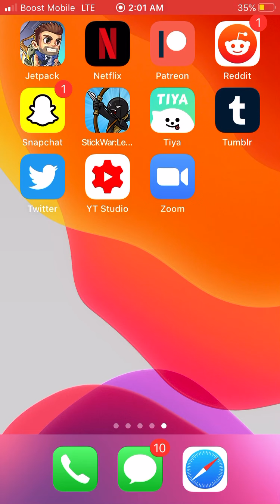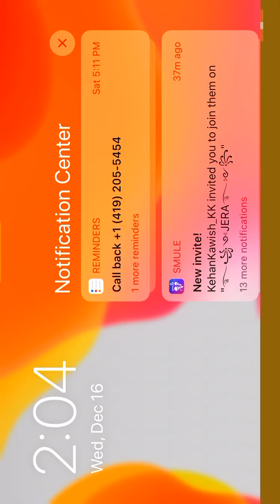Big hunter sorry for breathing😰